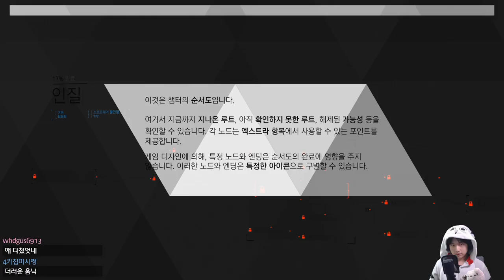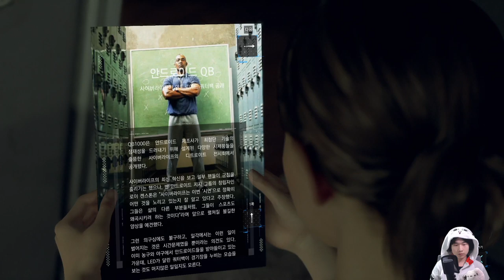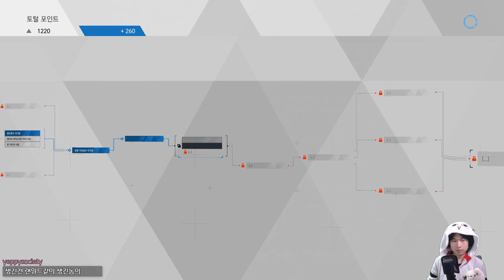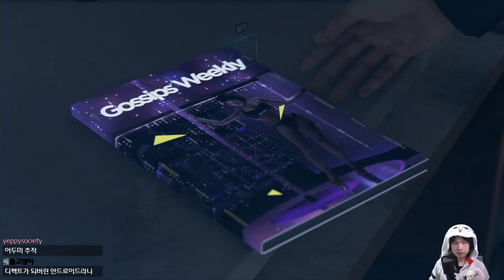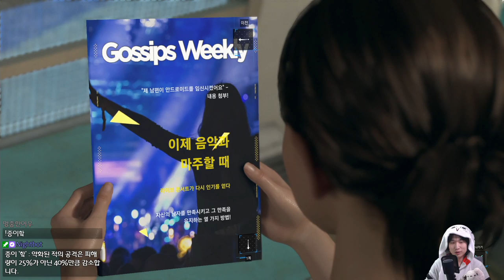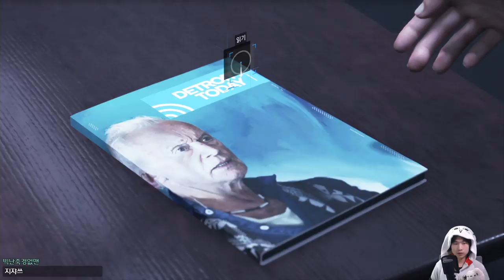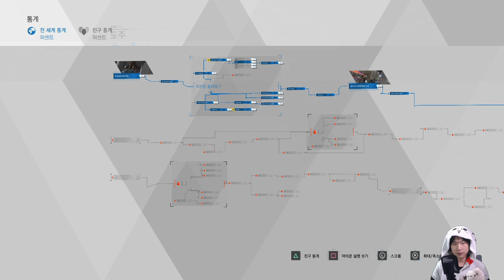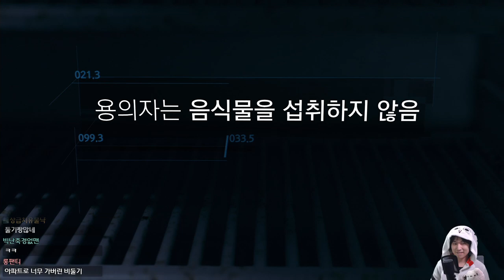디트로이트 비컴 휴먼 다시보기 #1